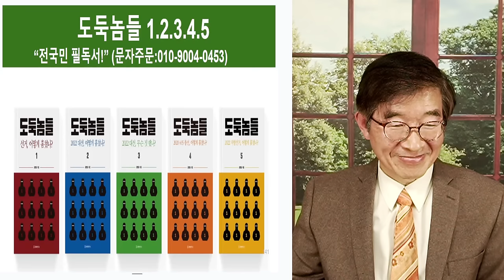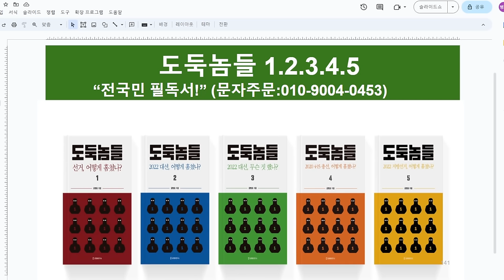윤석열, 외면 / 선거공정성 문제, 완전 포기 [공병호TV]